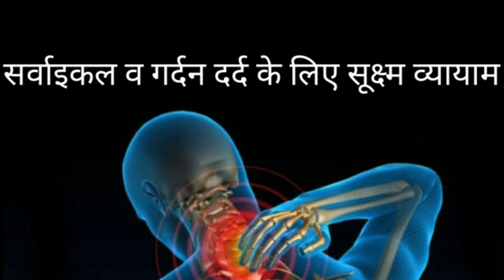सर्वाइकल व गर्दन दर्द दूर करने के 23 मुख्य सुक्ष्म व्यायाम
इस वीडियो मे आप जाएंगे कि सर्वाइकल व गर्दन दर्द को किन किन सुक्ष्म व्यायाम के माध्यम से हम दूर कर सकते है l उम्मीद है आप सभी को यह वीडियो पसंद आएगा l

Es channel me apko yog se smbandhit jude hr rhsy v yog (yoga) ke hr tarh ke faydon ke bare me btaya jayega .